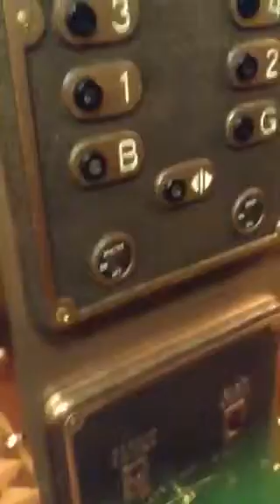Otis traction elevators at Harrods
Harrrrrrrrrrrrods